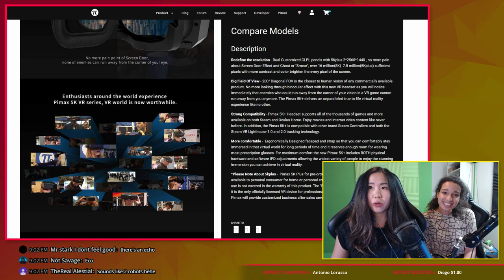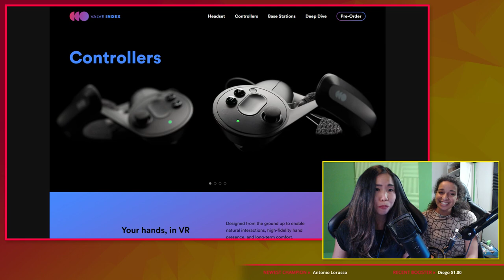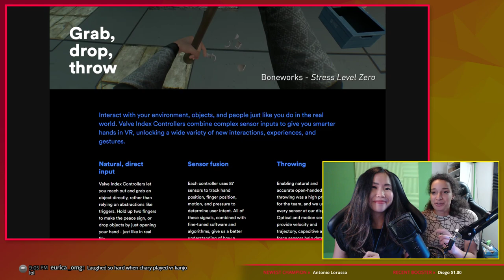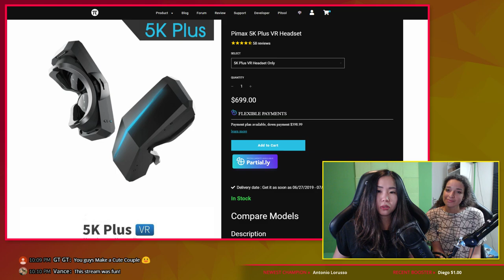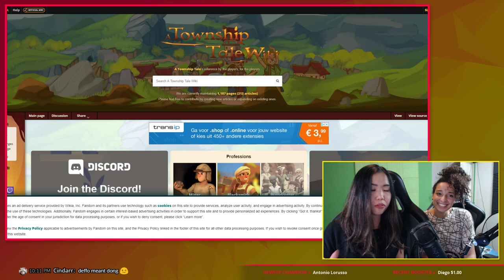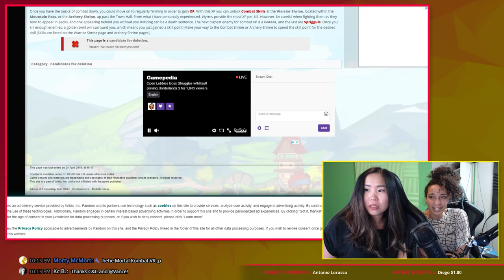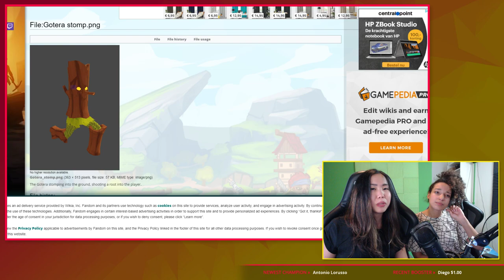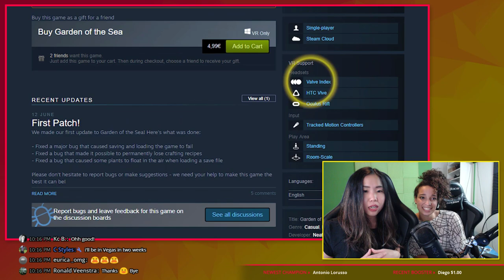High-Fidelity Hand Presence in A Township Tale with the Valve Index Controllers & the Pimax 5K+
A Township Tale is a free multiplayer RPG VR game and it has full Valve Index Controllers support. We are checking it out along with the Pimax 5K Plus.

Welcome to our weekly Virtual Reality live stream! Usually, our live stream is centered around one topic, but you can come to ask us anything. Or just come hang out and discover the beautiful worlds of VR with us.

Our live stream schedule is every Friday at 9 PM CEST (GMT+2).

SUPPORT US
However, if you want to do more - you can also become a booster or our champion!

BUY US A DRINK & BOOST THE CHANNEL

BECOME A CHAMPION
► Become a Sponsor on YouTube (rewards and get a Champion's badge on YouTube chat) →

OUR SPECS
- Our lavalier mic (COMICA wireless)
- Our microphone (ModMic Wireless)
- Our VR equipment

- artArmin
- Baxorn
- Fleef
- Olemartinorg
- Studioform VR
- Wintceas
- Andy
- Albert
- Ben P.
- James
- D Coetzee

VR on!

- We received the Pimax 5K+ review unit for free. Per our guidelines, no review direction was received. Our opinions are our own.